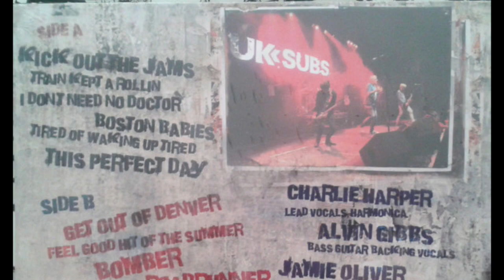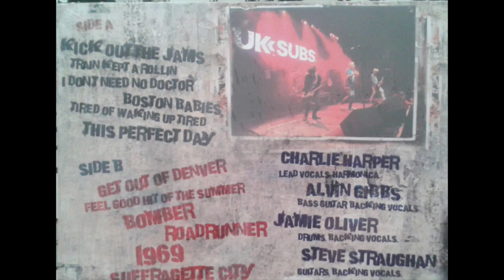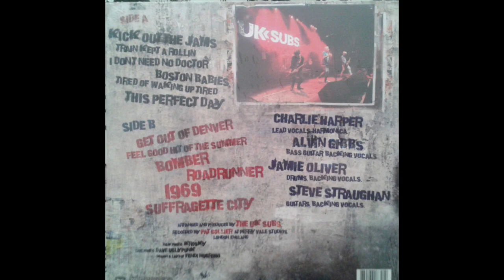UK Subs - I Don't Need No Doctor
Charlie Harper - Lead Vocals, Harmonica
Alvin Gibbs - Bass Guitar, Backing Vocals
Jamie Oliver - Drums, Backing Vocals
Steve Straughan - Guitars, Backing Vocals